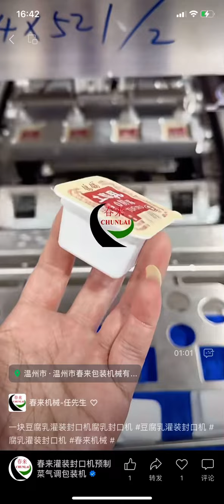Fermented bean curd packing line: cup filling sealing machine